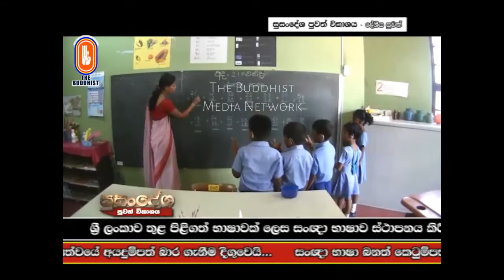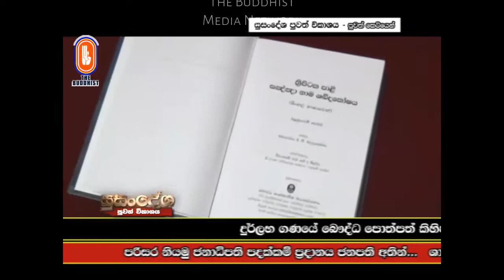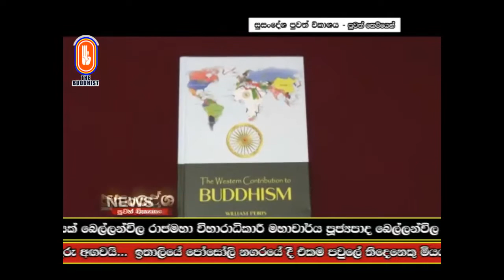Susandesha News | 2017-09-13 | 8.30 PM | සුසංදේශ පුවත් සඟරාව